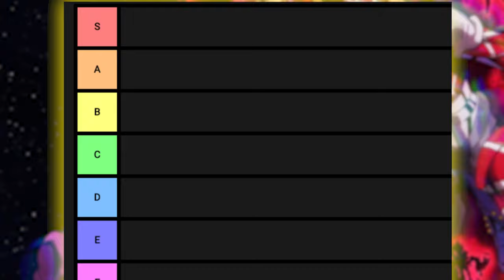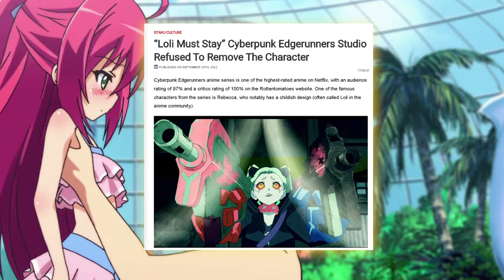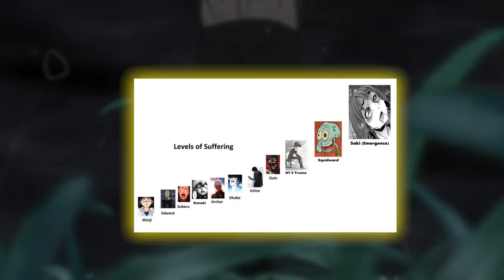Why Powerscaling Suffering is Cringe.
Let me know if you enjoyed this style of video down below!

"A Certain Magical Index", "A Certain Magical Index New Testament" & "A Certain Magical Index Genesis Testament" are written by Kamachi Kazuma, and illustrated by Kiyotaka Haimura, and published by Dengeki Bunko (ASCII Media Works) under Kadokawa Corporation (Kadokawa Future Publishing). The manga of "A Certain Scientific Railgun" & "A Certain Scientific Accelerator" are written by Kamachi Kazuma, illustrated by Motoi Fuyukawa & Arata Yamaji respectively, and both published by ASCII Media Works. "A Certain Scientific Railgun: Astral Buddy" & "A Certain Scientific Mental Out" are both written by Kamachi Kazuma and illustrated by Yasuhito Nogi, published by ASCII Media Works & Comic Newtype respectively. "A Certain Scientific Dark Matter" is written by Kamachi Kazuma, illustrated by Kisaragi Nankyoku and published by ASCII Media Works. The anime adaptations of "A Certain Magical Index", "A Certain Scientific Railgun" & "A Certain Scientific Accelerator" were produced by JC Staff, directed by Hiroshi Nishikiori, Tatsuyuki Nagai and Nobuharu Kamanaka respectively.